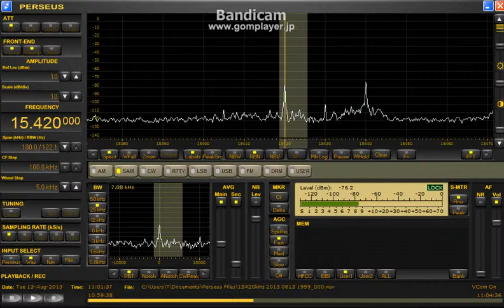15420 kHz Radio Free Sarawak via Taiwan opening / Aug. 13, 2013 - 1100 UTC